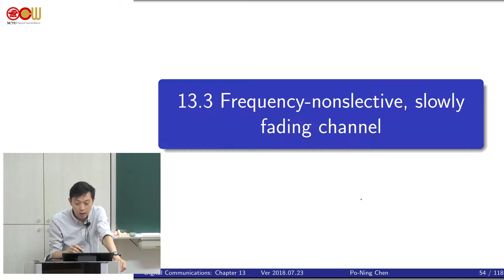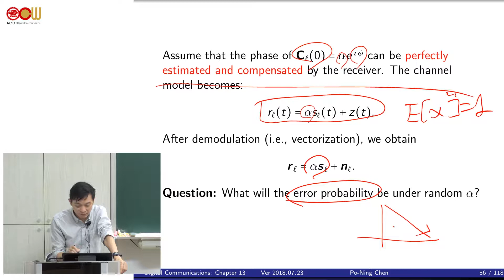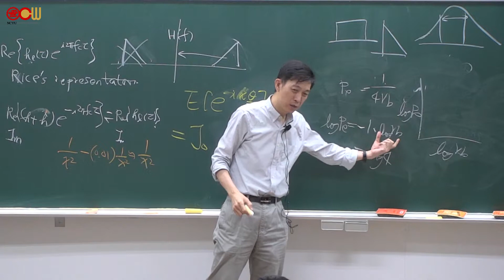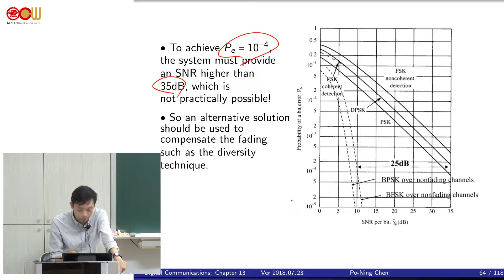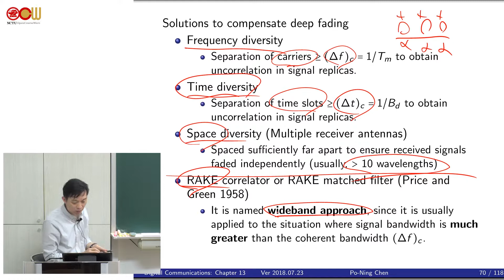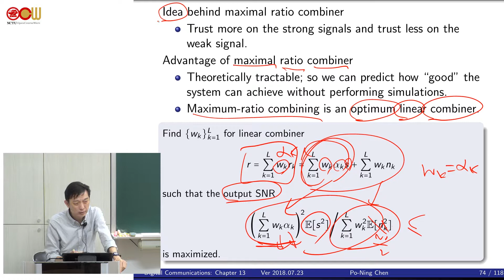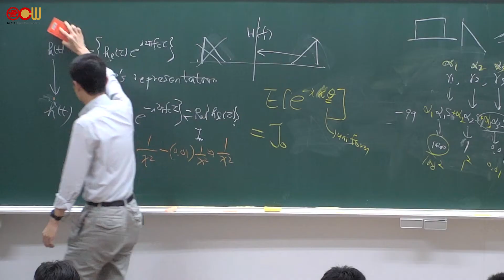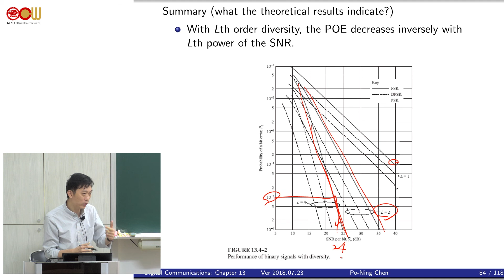Lec27 通訊系統 13.3 Frequency-nonslective, slowly fading channel…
Chapter 13 Fading Channels I: Characterization and Signaling
13.3 Frequency-nonslective, slowly fading channel
13.4 Diversity techniques for fading multipath channels
13.4-1 Binary signals
授課教師：電機工程學系 陳伯寧老師